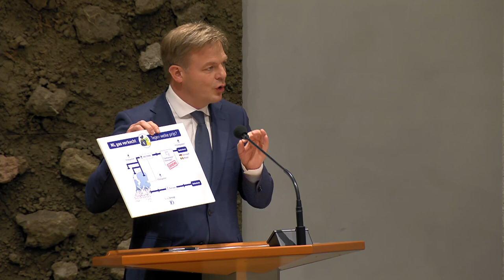Bijdrage Pieter Omtzigt Algemene Financiële Beschouwingen